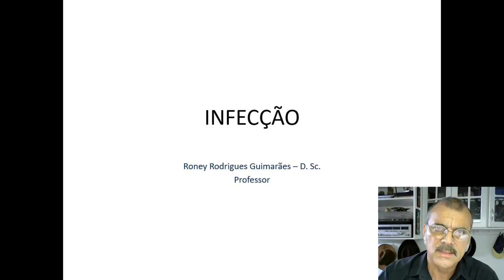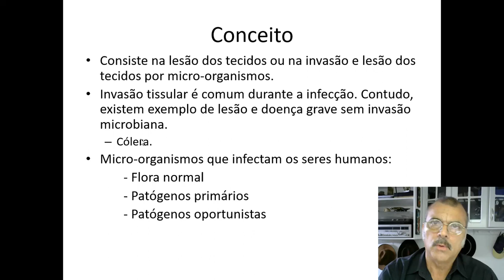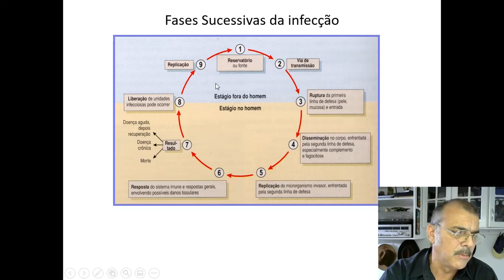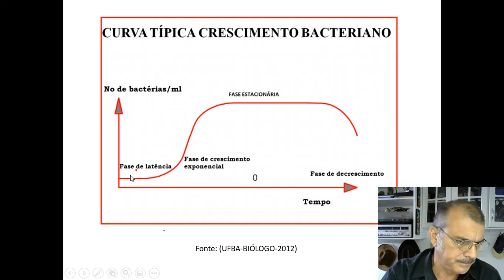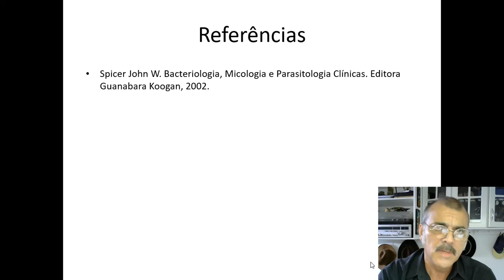Infecção - Fases Sucessivas - Prof Roney R. Guimarães